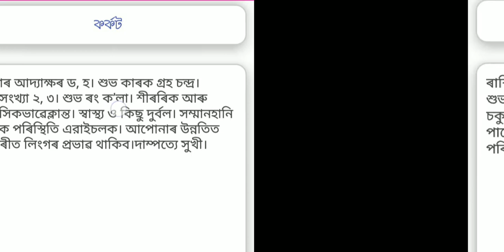29 January horoscope 2019/29জানুৱাৰী /আজি দিনটোৰ ৰাশিফল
29 January horoscope 2019/29জানুৱাৰী /আজি দিনটোৰ ৰাশিফল
সদায় আপোনালোকৰ কাৰণে ৰাশিফল লৈ আহো
আপোনালোকৰ দিনটো ভাল হোৱাৰ কামনা কৰি ।
আপোনালোকেও মোৰ যেন অলপ মৰম আৰু সহায় আগ বহাই
তাৰে কামনা কৰি । আৰম্ভ কৰিছোঁ দিনটোৰ ৰাশিফল

Assamese video, Indian astrology, Astrology, Daily horoscope, Horoscope, Today's horoscope, ৰাশি ফল, আজি দিনটো ৰাশিফল,

ৰাশিফল
ৰাশি ফল